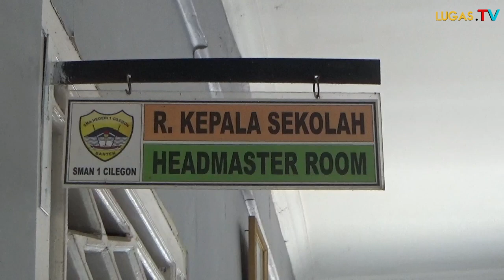KEPALA SEKOLAH SMAN 1 CILEGON SEBUT "ADA MANFAAT POSITIF MUSIM PANDEMIK COVID-19"